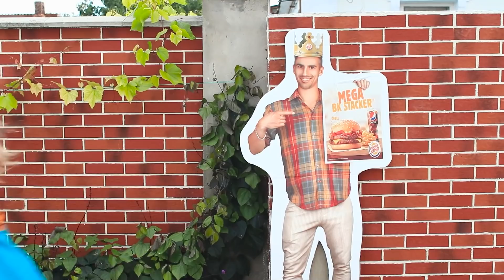Princesa Rica vs Princesa Pobre / Reina de la Universidad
Muchas chicas sueñan con ser reina. Pero no todas las reinas viven felices para siempre. Por ejemplo, ¡ser pobre es muy difícil!